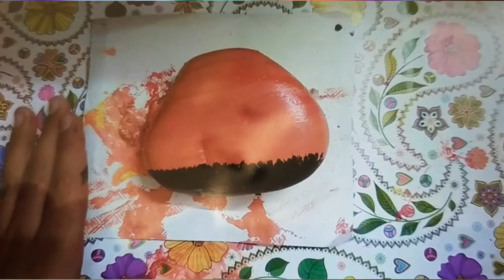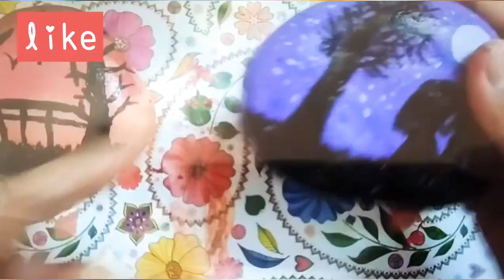Stone painting| fun| Art and craft with Niranjana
hey all
Today I am back with another video in which you are going to learn how to do stone painting
 You all can also paint with your imagination